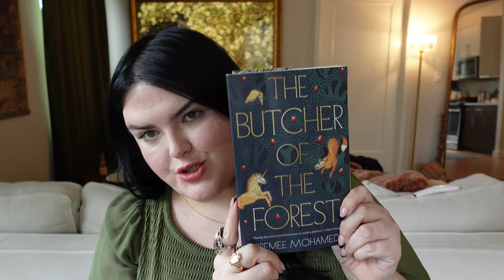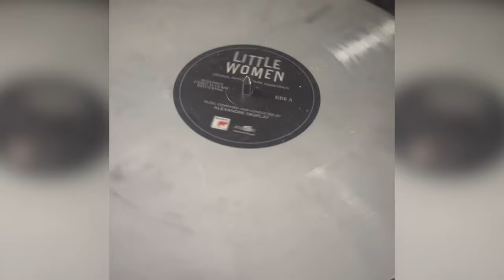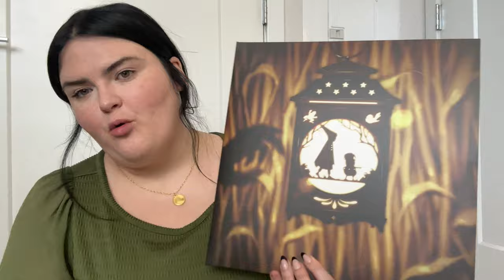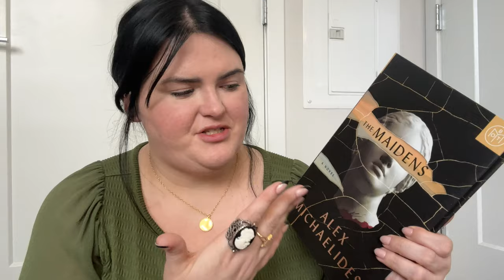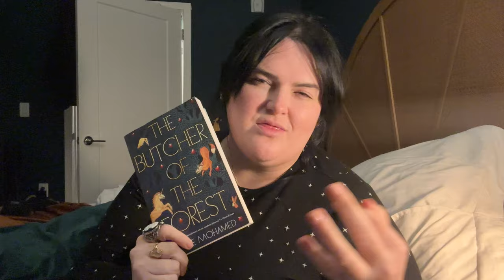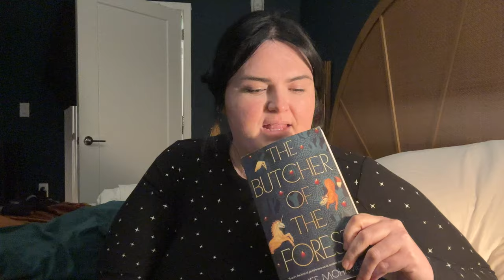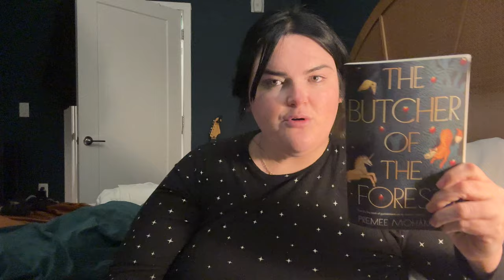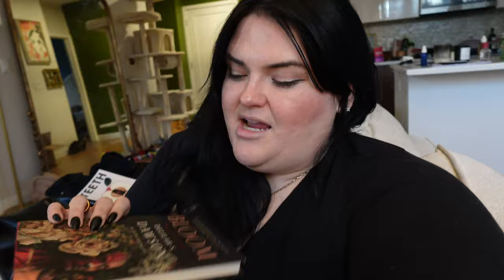Cozy Hobbies: Reading & Dreamlight Valley 📚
Join me for a cozy reading vlog featuring Disney Dreamlight Valley! Grab your favorite book and let's unwind together in this relaxing video. 📚✨

amazon storefront: https:/
roseybeeme